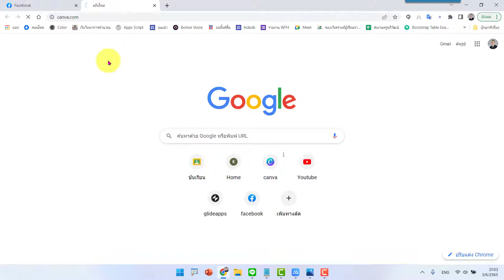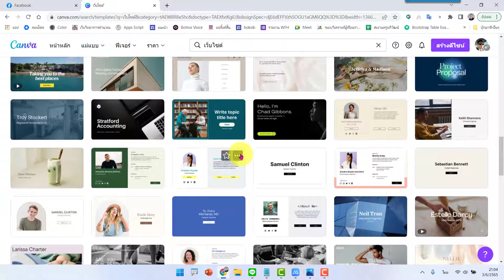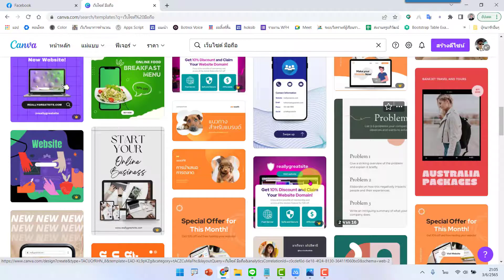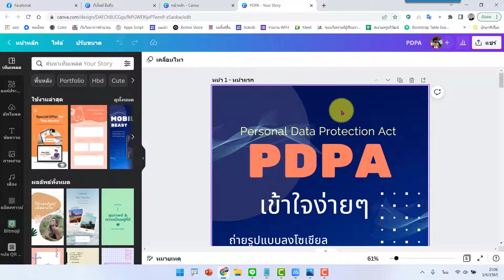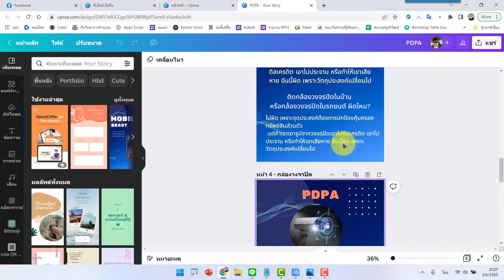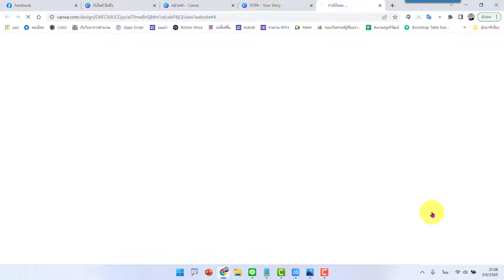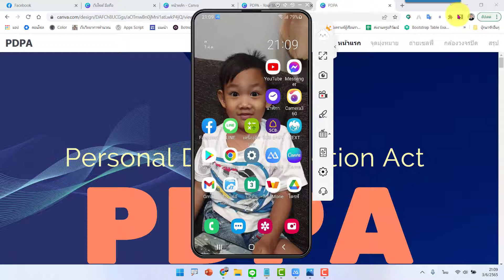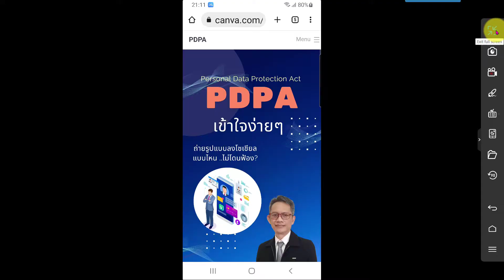การสร้างเว็บไซต์ด้วย Canva ง่ายสุดๆ ทำเป็นสื่อการสอนได้สบายๆ